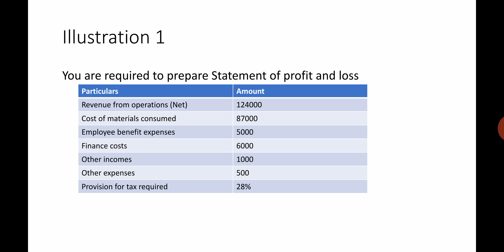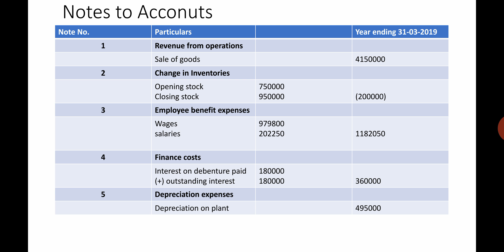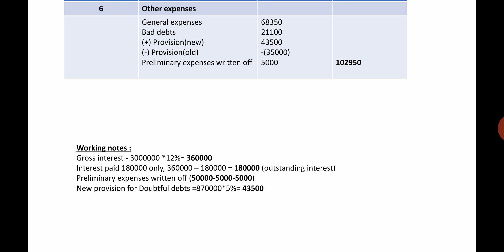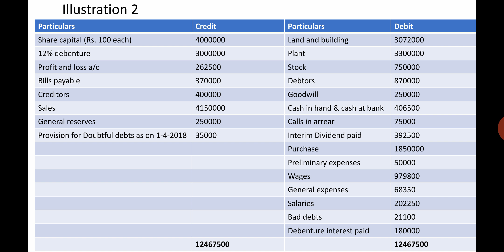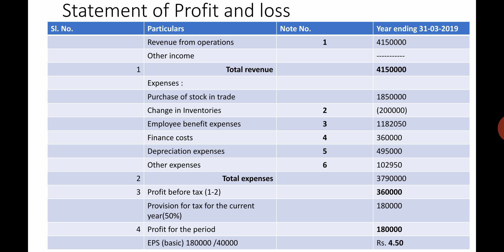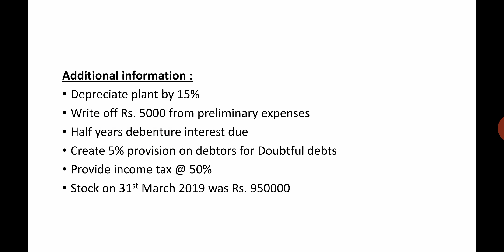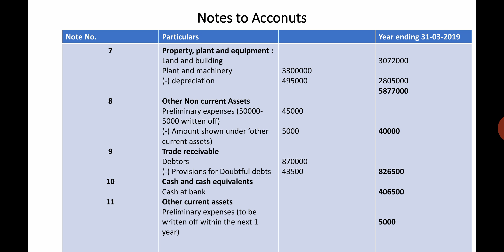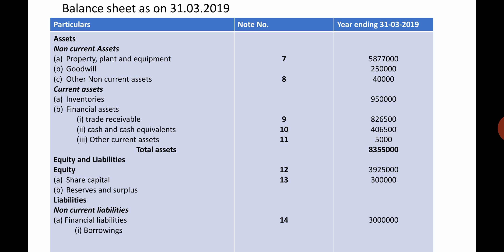Preparation of financial statement of Joint Stock Companies